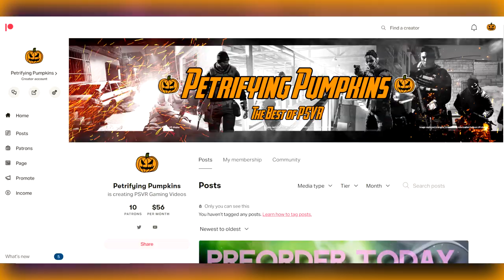5 Studios Sony Should Acquire for PSVR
With Zuckerburg on the prowl for VR studios like Ready at Dawn and Beat Games, what studios should Sony try to snap up and why? I try to answer that in this video.